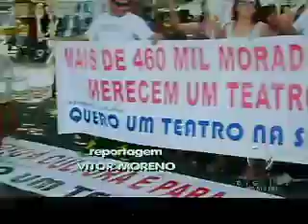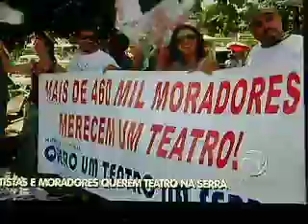Reportagem da TV Vitória exibida dia 02 12 2013 às 20h40m Quero um Teatro na Serra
Rodrigo Sabará, Rogério Martins, Flávio Serri e Cantor Jailton Francisco concedem entrevistas a TV Vitória: Quero um Teatro na Serra. Repórter Vitor Moreno.
Nesta segunda feira, dia 02 de Dezembro de 2013 Rogério de Morais Martins convocou alguns artistas para retornarem na Praça dos Correios em Laranjeiras Serra ES na hora do almoço para uma gravação ao Repórter Vitor Moreno da TV Vitória, ES sobre a Manifestação legítima dos Artistas Quero um Teatro na Serra. Foram entrevistados Rogério Martins, Rodrigo Sabará e Cantor e músico Jailton Francisco. Presentes vários artistas, destacando-se o representante do Instituto Goiamum, Adson e o Presidente da Academia de Letras e Artes da Serra e Presidente do Clube dos Poetas Trovadores Capixabas, CTC, Clério José Borges de Sant Anna, autor dos Livros História da Serra e Dicionário Regional de Gírias e Jargões. Rogério Martins concede entrevista e esclarece nota considerada por muitos como maldosa da Jornalista Conceição Nascimento no Jornal Tempo Novo do dia 29 de Novembro de 2013 que relata que o Movimento não possui um projeto para a implantação de um Teatro. Segundo Rogério quem tem que fazer o projeto é o Poder Público e não os Artistas. Cabe os Artistas pedir reclamar...